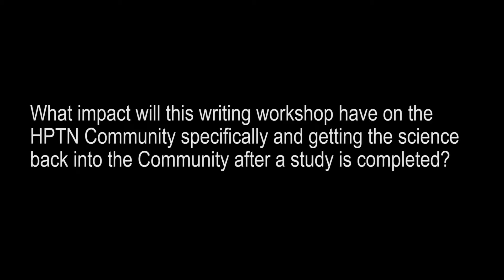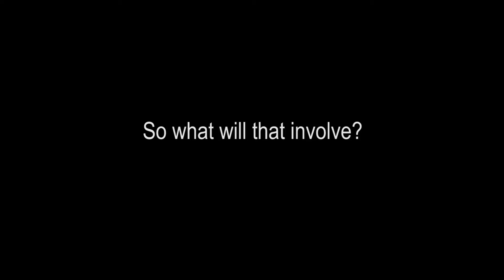Sten Vermund: The HPTN Community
Sten Vermund, Chair of the HPTN Scientific Review Committee, discusses the HPTN Community and the writing workshop held at the HPTN operations center, FHI 360 in Durham N.C., in September 2015.

In the workshop, participants learned how to enhance their manuscript writing through presentations and group projects. and learn more about the HPTN Community